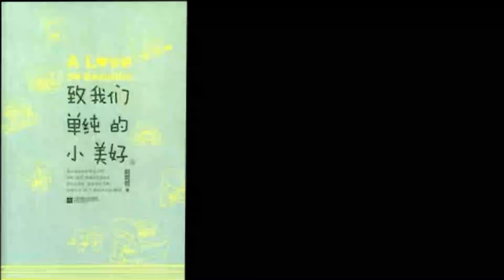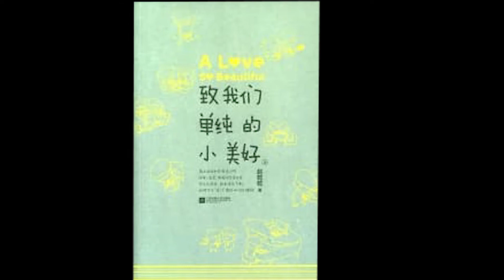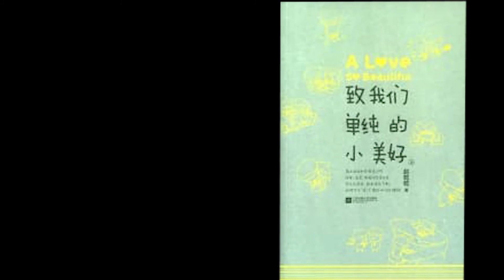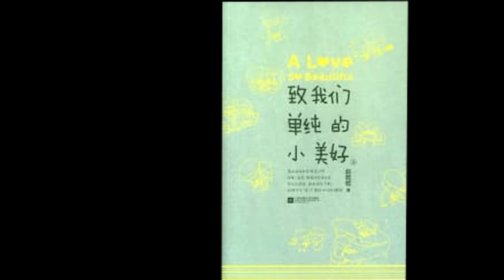《致我们单纯的小美好》有声小说 第 44 集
《致我们单纯的小美好》有声小说（1-176）播放列表

《致我们单纯的小美好》是2015年9月江苏凤凰文艺出版社出版的图书，作者是赵乾乾，主播紫纯云依。同名网剧《致我们单纯的小美好》于2017年11月播出，根据小说改编，讲述了腹黑傲娇的江辰和元气少女陈小希19年间共同成长，从青梅竹马到错失后再次牵手的爱情故事。

【《致我们单纯的小美好》内容简介】
电视和小说称我们这种从小家住很近的男女同志为青梅竹马，并且普遍分两类，一是相亲相爱型，两人间亲若兄妹，一起掏马蜂窝一起被马蜂蛰，一起偷地瓜一起挨揍，等到蓦然回首，才发现友情早已慢慢升华为爱情；一是相看两相厌型，两人间针锋相对，远远见到都恨不得冲上去咬对方一口，一逮到机会就拔对方自行车气阀，长大后猛然发现，啊！原来这就是爱。

可惜我与江辰以上皆非，在很漫长的岁月里，我和他都只是对面楼的邻居。
他每日叮咚叮咚弹他的钢琴，我津津有味看我的樱桃小丸子，偶尔忘记作业内容我会去按他家的门铃，他总是很讪，不耐烦地说你自己为什么不记。
可能是因为有求于人，所以我从不与他计较，当然也可能是我从小不爱与人计较，我这人淡定中带点超凡。